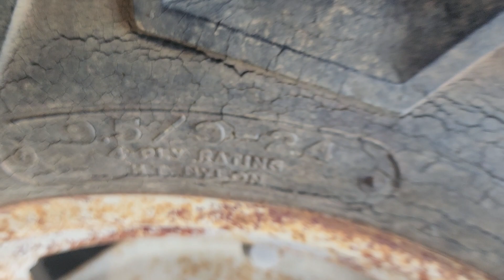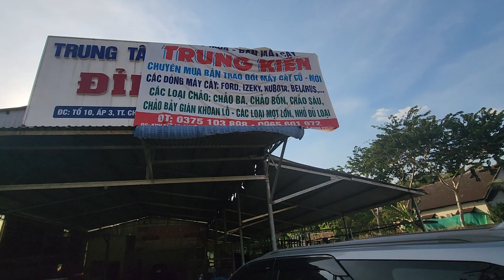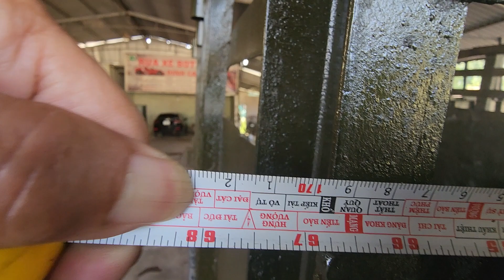và xuất hiện siêu phẩm mới IZEKI. TS.2210.có mọt. giá 55 triệu các bác. 0394326198